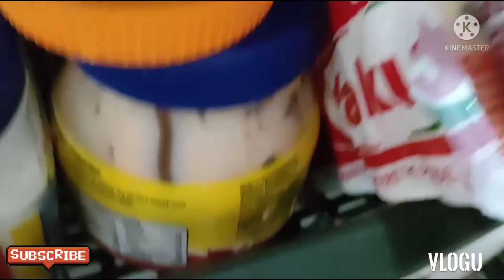How To Cook Cornbeef with Veggies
Hello EveryJuan now I'm going to cook Sauteed El Cabbage con Cornbeef for our breakfast. Hope u like my video for today..

Sauteed El Cabbage con Cornbeef
Ingredients:
-Oil
-Cornbeef
-Cabbage
-Onion
-Garlic
-Salt

Mary Sundy Leopando

msleopando34

sundy261